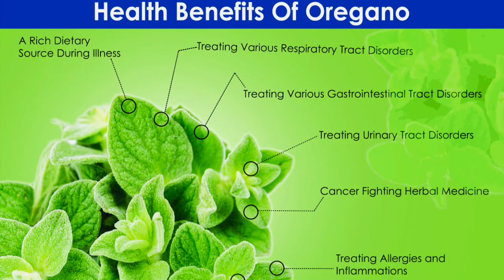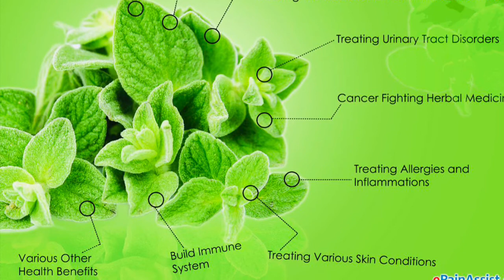Memoirs of Napoleon’s Doctor, Barry O’Meara, 246-256.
Napoleon tells O’Meara his version of terrorist activity being  directed against his person.

Napoléon raconte à O’Meara sa version des activités terroristes dirigées contre sa personne.